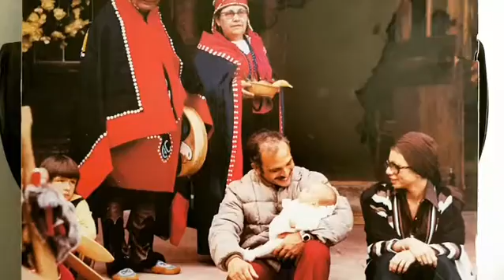king Hussein. queen alia prince ali. zohrab 2019